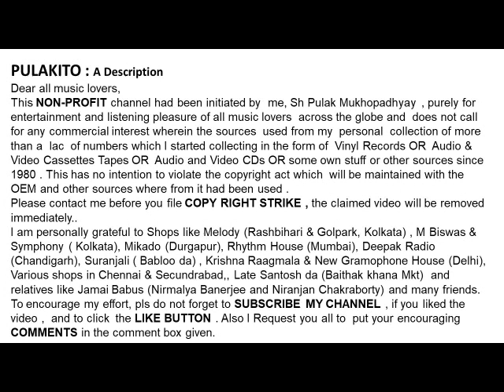Kanika Bandopadhyay-RABINDRASANGEET-ও চাঁদ , চোখের জলের-- O CHAND CHOKHER JOLER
ও চাঁদ , চোখের জলের
-- O CHAND CHOKHER JOLER
Rabindrasangeet By
Kanika Bandopadhyay

Help Please.